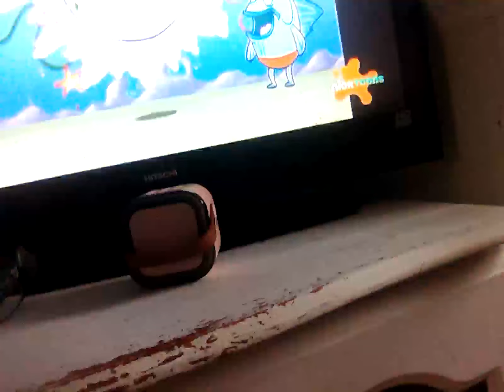4 July 2024